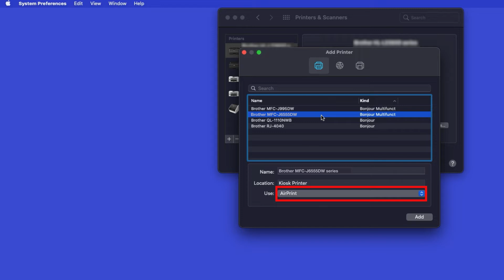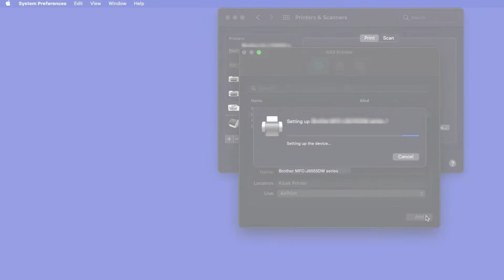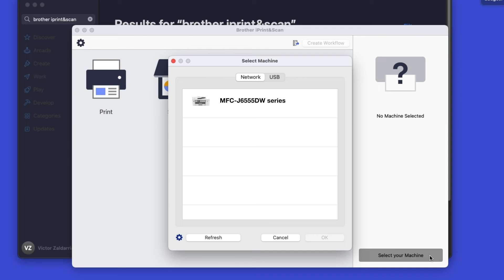Install MFCJ6555DW or MFCJ6555DWW XL on a wired network - Macintosh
Learn how to set up your Brother MFC-J6555DW or MFC-J6555DW XL inkjet printer on a wired Ethernet network in this tutorial.

Models covered: `
Brother MFCJ6555DW

Quick Links / Table of Contents:
Intro 00:00
Models covered 00:10
Connect the cable - 00:20
Add printer in OS - 00:43
AirPrint driver - 01:03
Install iPrint&Scan - 01:42

Transcript:
Welcome. Today we’re going to learn how to install your Brother MFC-J6555DW on a wired ethernet network.

This video will cover multiple models and operating systems even though your machine may not match the model on the screen the overall process will be the same. (Covers MFC-J6555DW XL wired setup too.)

Download the full driver and software package Navigate to your installation file and double click to begin installation.

Verify the connection is set to network.

All the functions your machine supports will now display in iPrint&Scan.

You are now ready to scan and print

Customers also searched:
Brother MFC J6555DW ethernet setup
Brother MFC J6555DW XL ethernet install